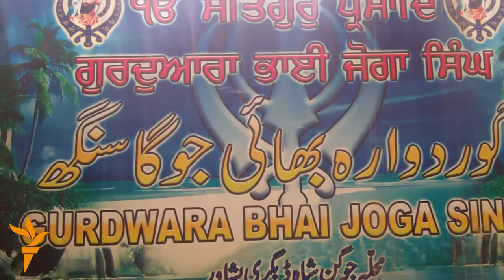د خیبرپښتونخوا په شبقدر کې د سېکانو احتجاج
د خیبر پښتونخوا د چارسدی په شبقدر کې د یو سېک  او د هغه  شاګرد د وژنې په غبرګون کې سېکانو د پېښور د ډبګرۍ په مرکزي ګوردواره کې احتجاج کری ده او له حکومتنه یې د هغه د قاتلانو د نیولو او سېک اقلیت ته د تحفظ ورکولوغوښتنه وکړه.
نور تفصیل په دې ویډیو کې.